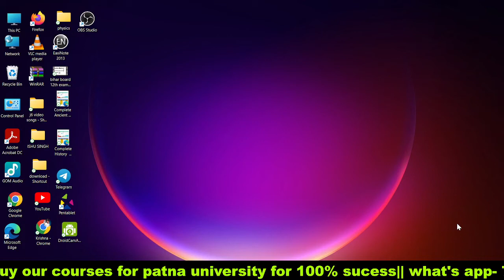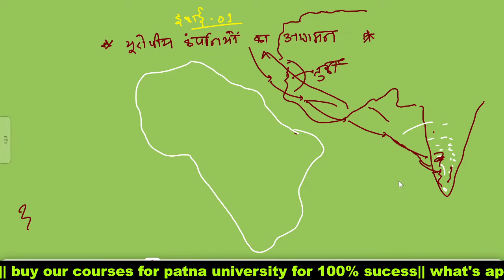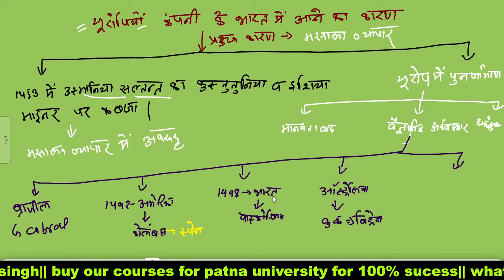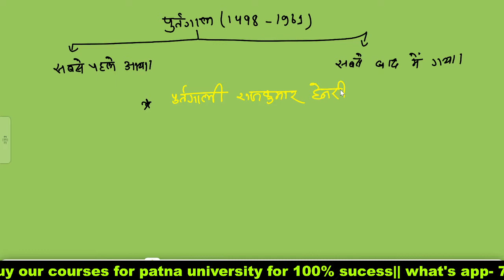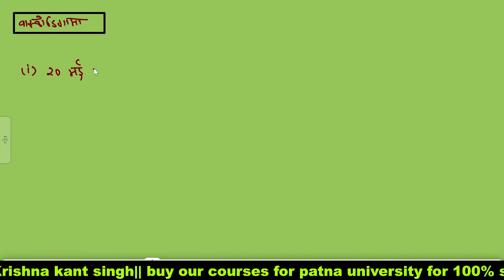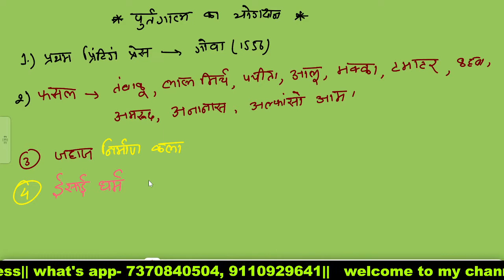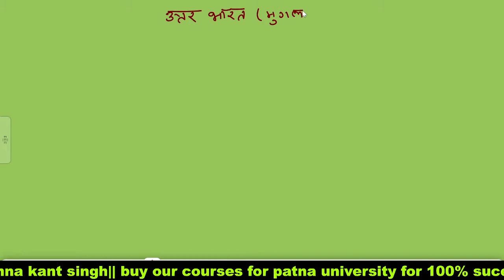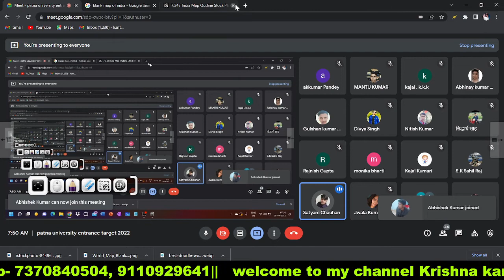Patna university and Patna women's College entrance exam 2022 BA most vvi chapter